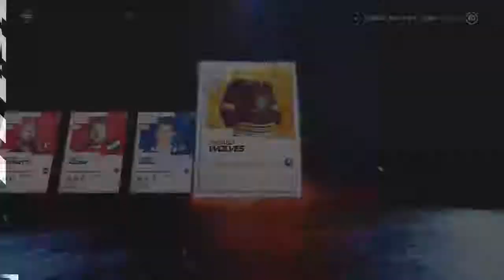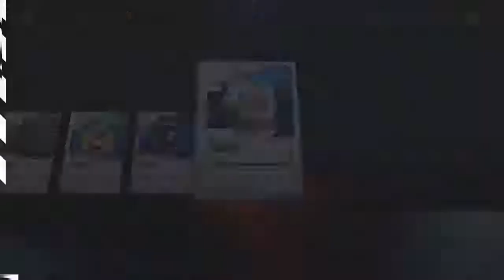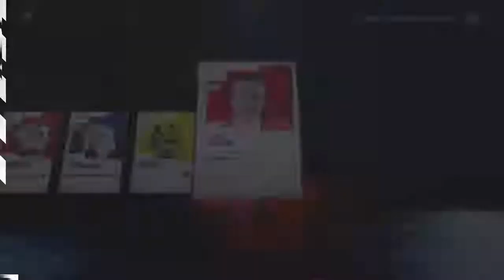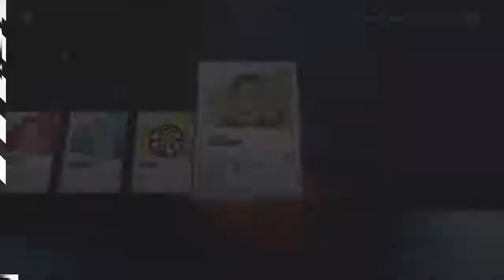NHL 21 HUT - Crazy Pulls Great Start to the Year